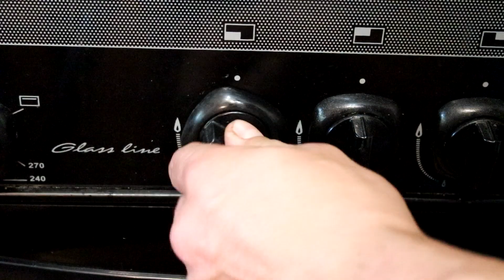Casting a frying pan - Trash to treasure - Aluminium casting HotMetal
Hello friends, I continue to pour items from the game PUBG. Today it will be a frying pan , I will melt aluminum pipes and a spare part from the engine , and pour the molten aluminum into a sand mold . Then I will polish and polish the frying pan and test it , I will try to cook a steak
Pleasant viewing !